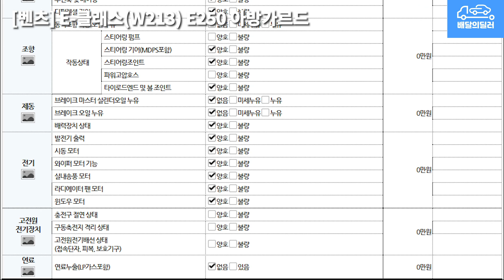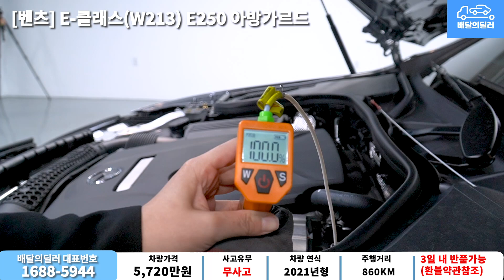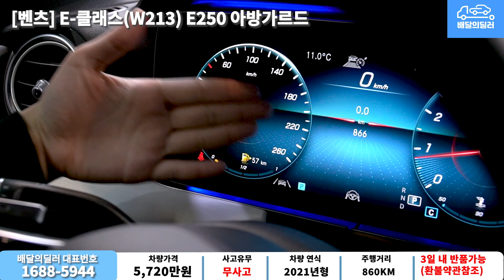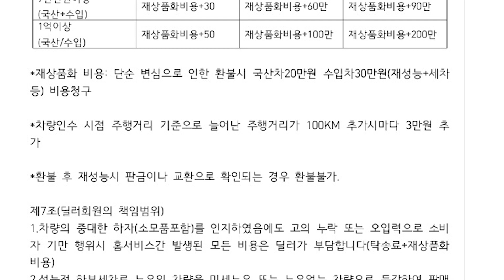배달완료_[배달의딜러 중고차] 벤츠 E250 중고차 하부점검 부터 스캐너 진단까지 점검하여 집 앞까지 배송해드립니다. (380부3414)